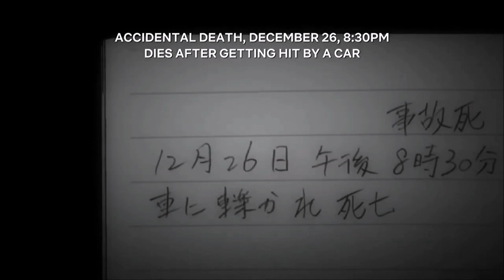Death Note E5 clip 1 English dubbed